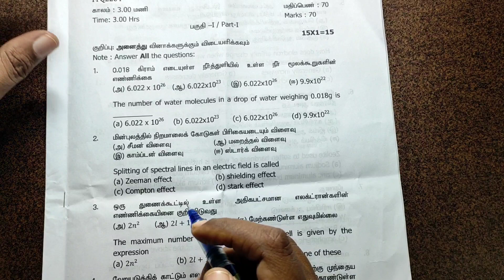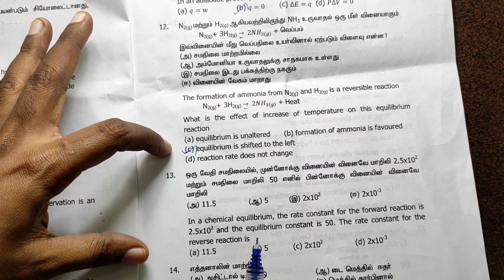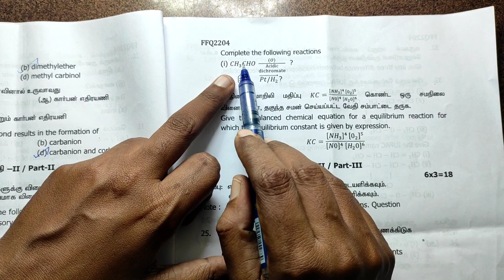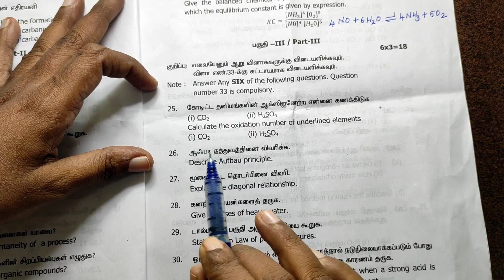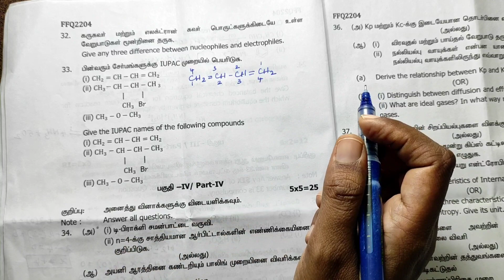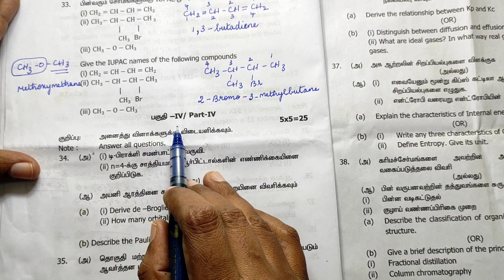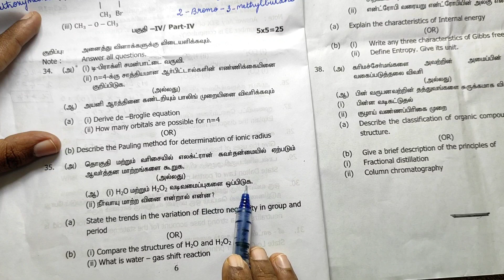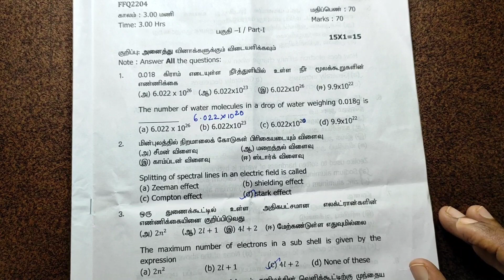Chemistry |Quarterly Exam | Question paper 2022 | Tamil and English Medium | Class 11 | TN Board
Here Chemistry Quarterly exam question paper 2022 ( both Tamil and English medium ) of class 11 is discussed.